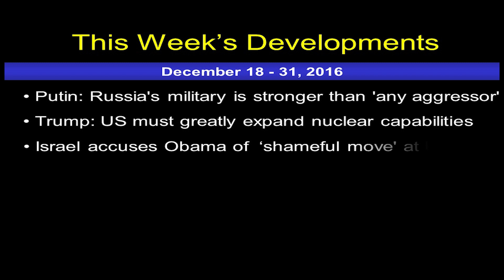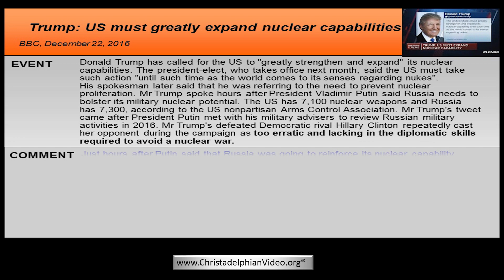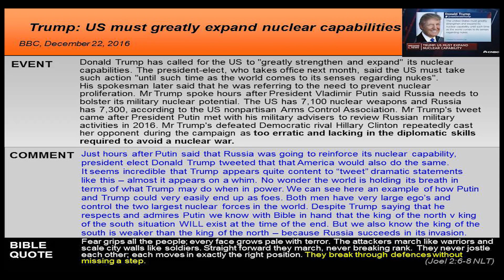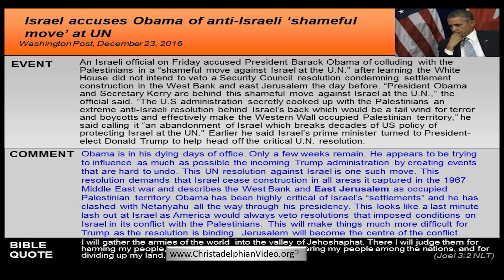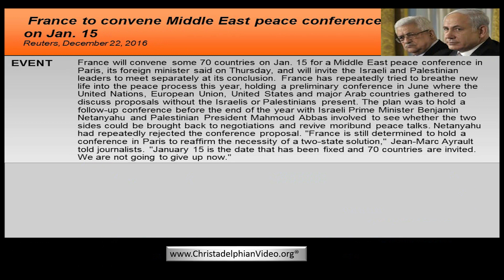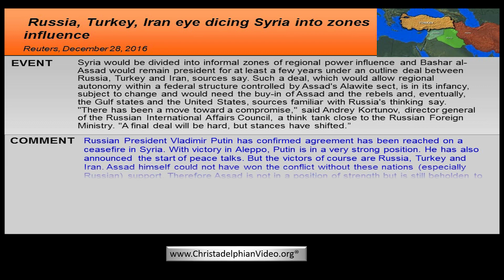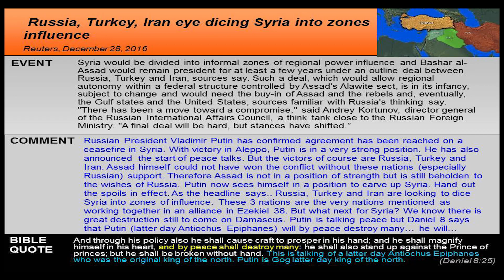NEWS UPDATE: Obama expels 35 Russian diplomats over hacking wmv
Christadelphianvideo Bibletruthandprophecy christadelphianstalk Christadelphians Christadelphian The Obama administration on Thursday announced its retaliation for Russian efforts to interfere with the US presidential election, ordering sweeping new sanctions that included the expulsion of 35 Russians. US intelligence services believe Russia ordered cyber-attacks on the Democratic National Committee (DNC), Hillary Clinton’s campaign and other political organizations, in an attempt to influence the election in favour of the Republican candidate, Donald Trump. In a statement issued two weeks after the president said he would respond to cyber-attacks by Moscow “at a time and place of our choosing”, Obama said Americans should “be alarmed by Russia’s actions” and pledged further action.
Obama has lashed out at Israel for not towing the line with settlements and he has also lashed out at Russia this week. The Obama administration believes that Russia influenced the US election. Specifically Obama believes Putin himself was behind it. The fury of many in America over this is palpable. Would Trump have won without this interference? That is the question they cannot answer but they want someone to blame. Putin is the man. Putin has said he will not retaliate to Obama’s diplomatic assault – but there is possibly more to come... Obama has pledged further action. It is clear Obama is trying to sour relations to a point that Trump will not be able to have the friendly relations with Putin that he desires. We know that the king of the south will “push” at Gog. It is a personal provocation of an individual. The king of verse 36-39 of Daniel 11. At some point that push (goading) will come. At some point of after the goading Russia as a force will come down into the Middle East.
At the end time the king of the South will push and provoke him (Gog of v 36-39), and the king of the North (Russia) will storm against him (King of the South / US etc) with chariots and horsemen and with many ships; and he will enter countries, overwhelm them and pass through.